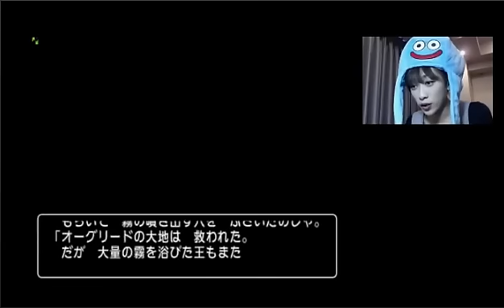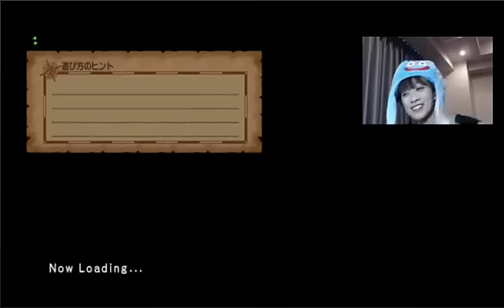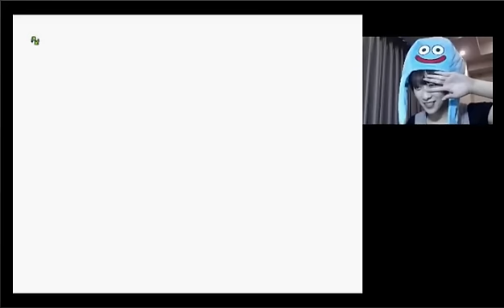【第５期初心者大使】【梨衣名】冒険強化週間７日目①【ドラクエ１０】【ドラハ】